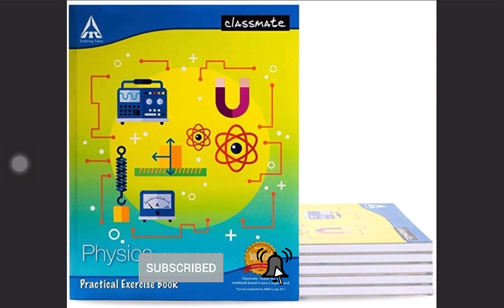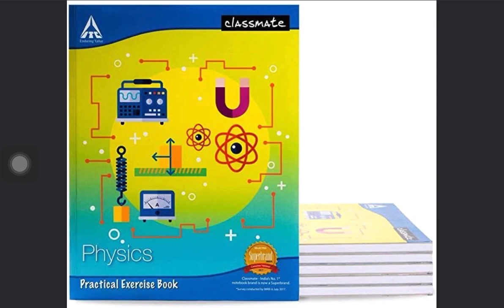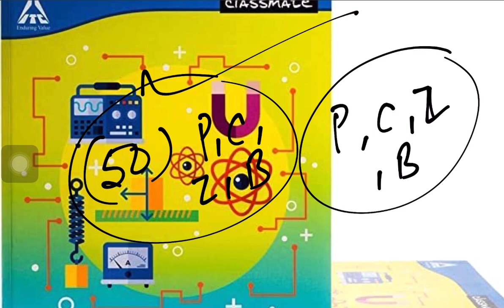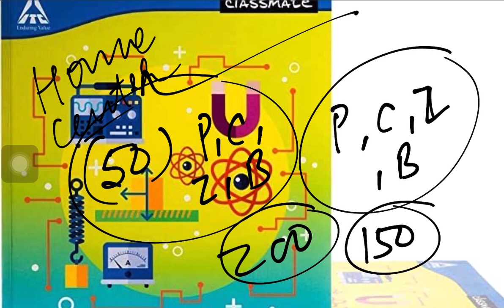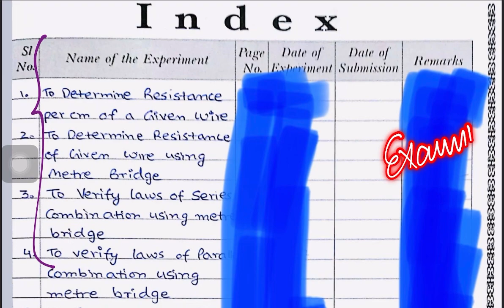Lnmu Part 1 प्रैक्टिकल परीक्षा 2022 में कॉपी कैसे लिखें |Lnmu Part 1 Practical Exam 2022